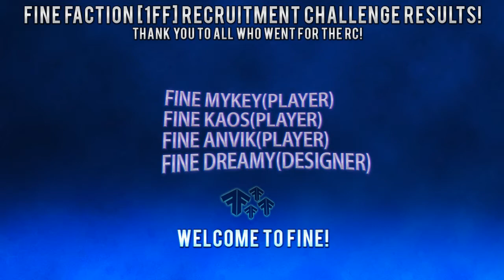FF | Fine Faction [1FF] Recuitment Challenge Results!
Please welcome and congratulate our newest Fine Faction members!

THANK YOU TO EVERYONE WHO WENT FOR OUR RC!
We were very happy with the outcome of the [1FF] Recruitment Challenge and we hope everyone had a great time going for it!  If you didn't make the team, don't worry, because we will be open to recruit people almost round the clock (especially editors)!!! Thanks once again and get ready for some more crazy montages in the future!